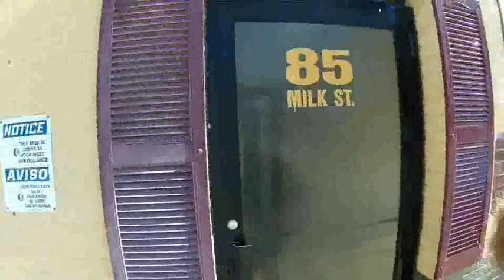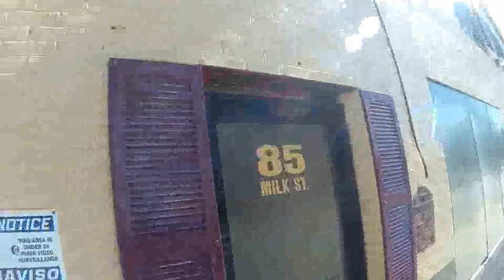Pressure Washing with ShieldsPropertyServices.biz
Do you need something washed, cleaned, or scrubbed?  Got hot & cold pressure washers available and it is never too soon to revitalize your assets.